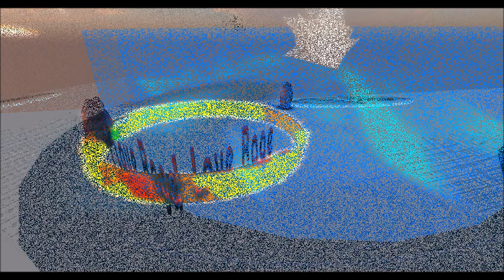TerraMerhyem's Concert BluesyMental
Terra Merhyem's CONCERT at TerRage :
" BluesyMental "

Host: Terra Merhyem & Rage W Darkstone
Installationen: Terra Merhyem & Rage W Darkstone